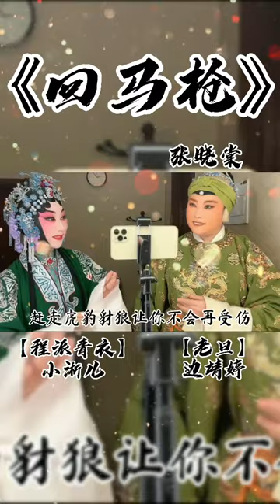《回马枪》戏腔➕变装 看佘太君与穆桂英上战场#中国戏曲